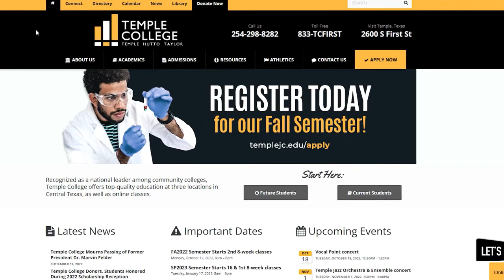Find Success with 8-Week Courses - Education Matters w/ Temple College's Dr. Christy Ponce, Ep.12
On this episode of "Education Matters," Temple College President Christy Ponce, Ph.D. discusses the advantages of 8-week courses that are offered at community colleges.

Not only do 8-week courses help students with worklifebalance, they also help students finish their degree programs at a faster pace.

Temple College offers an 8-week class model where the fall and spring semesters are split into two 8-week periods. When possible, students will take intensive 8-week classes instead of 16-week classes, allowing them to focus on just two or three classes at a time.